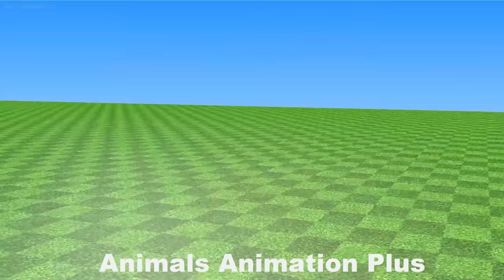5 Duck Cartoon,Cow, Mammoth Elephant,Gorilla,hamsters, Lion,Tiger,dog Wild Animals Crossing Fountain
5 Duck Cartoon,Cow, Mammoth Elephant,Gorilla,hamsters, Lion,Tiger,dog Wild Animals Crossing Fountain.